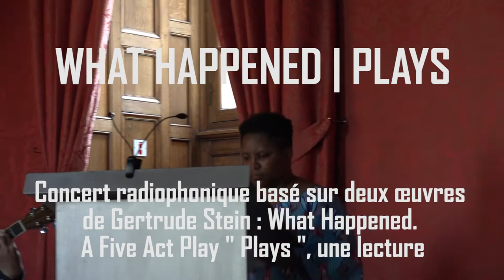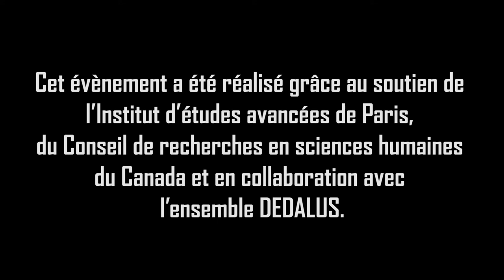What Happened | Plays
Radio Free Stein, l'ensemble Dedalus et l'IEA de Paris présentent :

Concert radiophonique basé sur deux œuvres de Gertrude Stein :
What Happened. A Five Act Play,
"Plays," une lecture

Textes : Gertrude Stein, arrangés par Adam Frank

Avec :
Aurélie Lierman, en tant que W (l'écrivain)
et l'Ensemble Dedalus, en tant que Chœur :
Didier Aschour, guitare & direction artistique
Amélie Berson, flûte
Cyprien Busolini, alto
Thierry Madiot, trombone
Pierre-Stéphane Meugé, saxophone
Fabrice Villard, clarinette
Deborah Walker, violoncelle

Présentation

Le spectacle fait partie du projet sonore critique et collaboratif d'Adam Frank (résident 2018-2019 de l'IEA de Paris), Radio Free Stein, qui restitue dix pièces de Gertrude Stein sous forme de mélodrame radiophonique. Comment comprendre l'influence de la poétique du "théâtre paysager" de Stein sur le théâtre non naturaliste ? Que nous dit sa poétique sur la théâtralité et la forme dramatique dans le contexte des institutions des médias de radiodiffusion qui cherchent à réguler l'expérience affective ? Et quels nouveaux moyens pour comprendre les pièces de Stein, et pour la critique en général, de réunir critiques et compositeurs pour les interpréter comme des mélodrames radiophoniques ?
(Des enregistrements et plus d'informations sur le projet sont disponibles

Cet événement est rendu possible grâce au soutien de l'ensemble Dedalus, de l'Institut d'études avancées de Paris et du Conseil de recherches en sciences humaines du Canada.